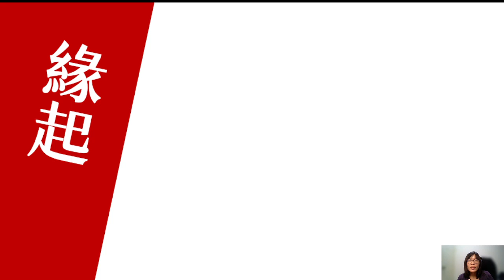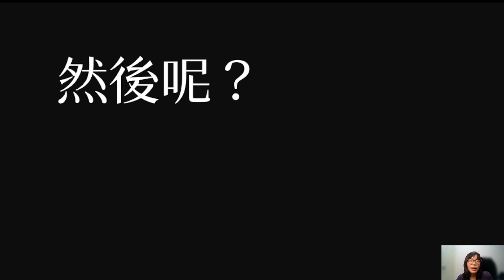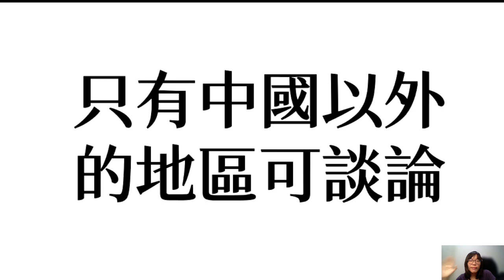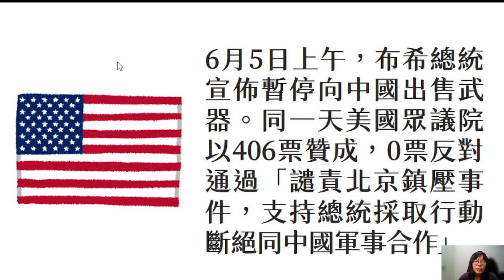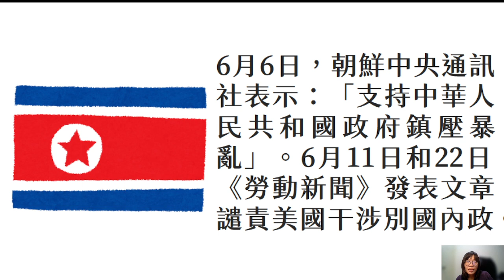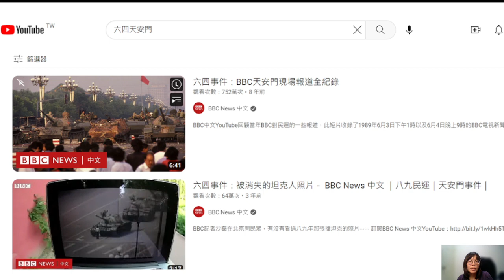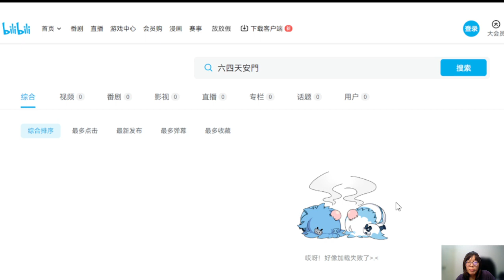八年級中國史：六四天安門事件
八下第五課：中共改革開放後的政經發展

影片中引用了華視新聞【歷史上的今天】
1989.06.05_天安門屠殺事件影片回顧

授課教師：高雄市陽明國中吳宜蓉教師